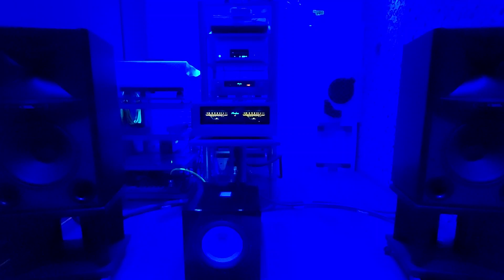METALLICA "Eye of the Beholder" / JBL 4349 STUDIO MONITOR / original West Germany CD AUDIO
(Lyrics By – Hetfield / Written-By – Hetfield, Hammett)
taken from METALLICA "and justice for All" album
Label: Vertigo – 836062-2, Phonogram – 836062-2
Format: CD, Album
Released: Aug 1988

Rhythm Guitar, Vocals – James Hetfield
Lead Guitar – Kirk Hammett
Bass – Jason Newsted
Drums – Lars Ulrich

    Recorded At – One On One Studios
    Mastered At – Masterdisk
    Made By – PDO, Germany

Mixed By – Steve Thompson And Michael Barbiero

Recorded Jan.-May 1988 at 'One on One', Los Angeles

Made in W. Germany